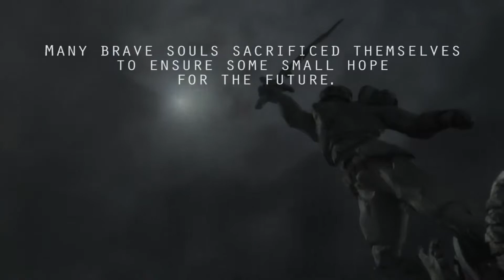JUDGMENT: APOCALYPSE SURVIVAL SIMULATION | Force Recon | 43 | Judgment Campaign Gameplay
Judgment: Apocalypse Survival Simulation gameplay. Judgment: Survival Apocalypse Simulation is a colony simulation game with tactical combat that takes place in the midst of a demon apocalypse. Let's Play Judgment!

►Enjoying this series? Start from the beginning

►Judgment: Apocalypse Survival Simulation gameplay features

Build your base in the midst of a demon apocalypse
Explore a randomly generated world overrun with hellspawn and scavenge essential resources
Fight creatures of the abyss in real-time tactical combat with pause
Level up and customize your survivors
Craft your own equipment, tools and weapons
Research lost technologies to unlock new structures and equipment
Practice the occult and use the demons own dark magic against them

►Judgment: Apocalypse Survival Simulation Gameplay Overview

It's the Apocalypse, the end of the world. You were camping with some friends when an evil shadow, a huge demon, appeared out of nowhere and viciously ripped one of them apart. Somehow as your survival instincts took hold, you managed to kill the creature and flee. Soon, however, you found that you were a few of the lucky ones. Your demon encounter was not an isolated incident. The town was aflame, it was Judgment day.

But you and your friends vow to fight back. You find an isolated valley and build a base, a shelter for yourselves and other survivors you may find. The Apocalypse may be here, but your hope is still strong. As long as you're alive, mankind has yet to be judged. You will find a way to save the world, send the demons back.